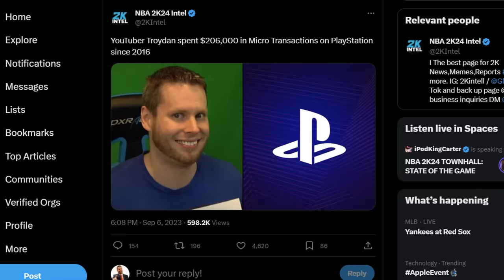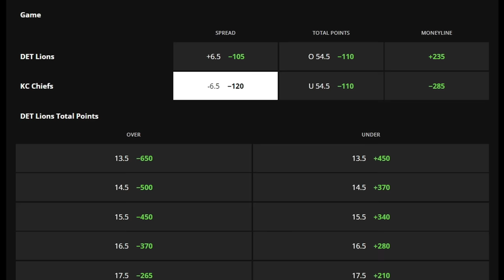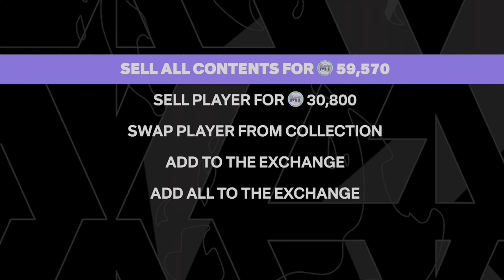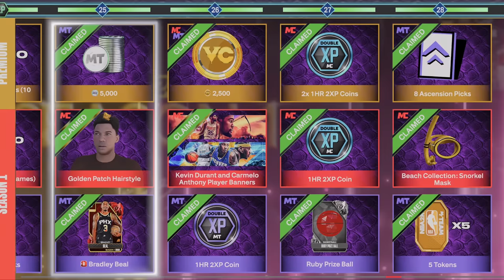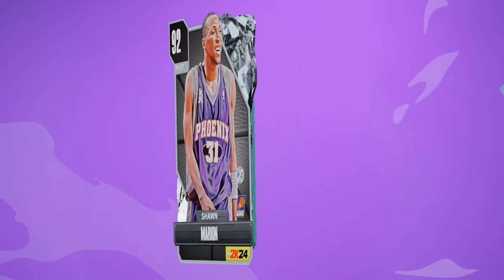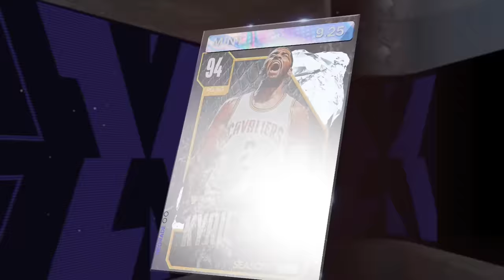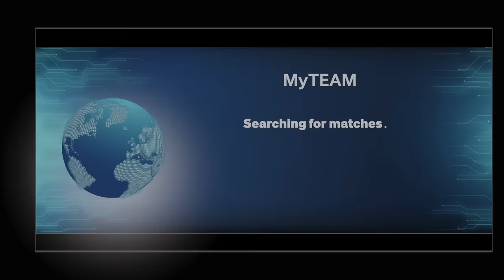I bought 5 MILLION MT on NBA 2K24 and got this...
Don’t miss out on all the action this week at DraftKings!  Download the DraftKings app today!

NBA 2K24 myTeam has dropped and Troydan finds himself in a familiar situation but this time things are a little bit different.